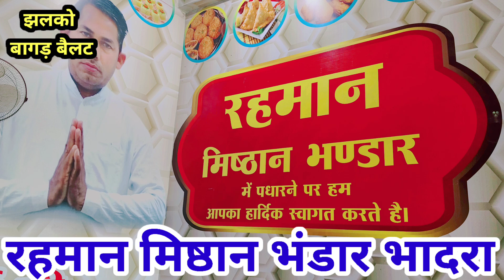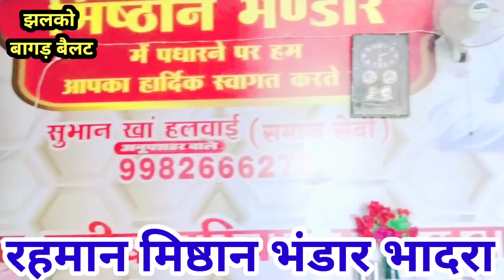दीपावली सीजन पर मिठाइयों में बड़ी छूट|| dipawali fastiwal offer|| इतनी मिठाई खरीदते हो तो मिलेगा छूट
दीपावली सीजन पर मिठाइयों में बड़ी छूट|| Big discount on sweets during Diwali season.sweets big sell
Dipawali seajen start
Sweets in hotel
All sweets are awalavle here
Sweets sell
Mithai ki sell
Mithai kya rate hai
Mithai ka bhav
Sweets discount
Gulab jamun price
Rasgulla rate
Jalebi rate
Laddus rate
Hotel rate
All sweets rate in rajasthan